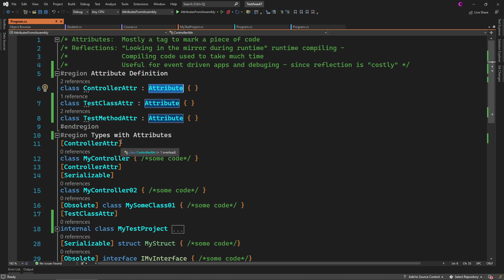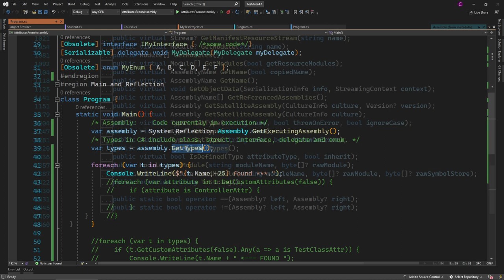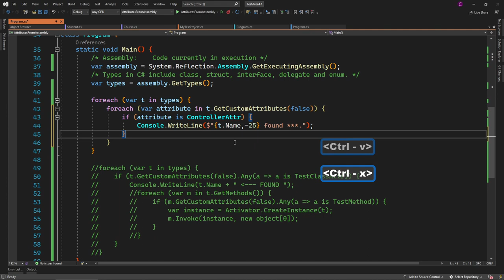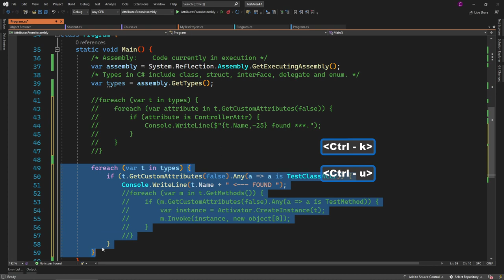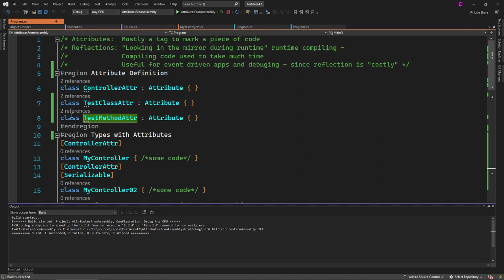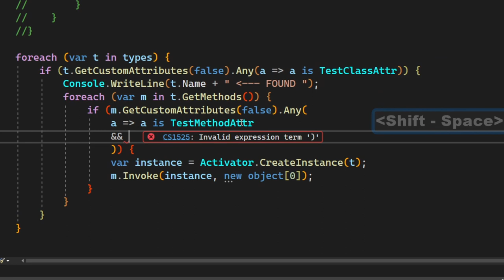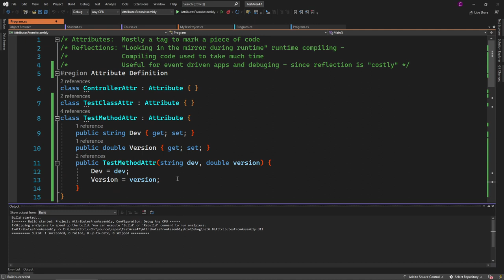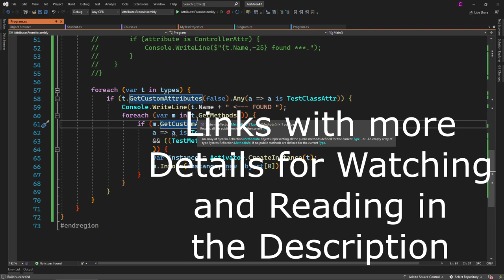C# - Attribute und Reflektion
Reflection ist das Betrachten, Manipulieren und Ergänzen des Codes zur Laufzeit (In den Spiegel schauen). Attribute helfen bei der Orientierung während der Reflection und dem Ergänzen von Metainformationen.

Kapitel:
00:00 Attribute Basisklasse und Verwendung
01:05 Reflection
01:45 Type Klasse / Beispiel
03:05 Zweites Beispiel
04:50 Parameter / Attribut Klasse erweitern
07:30 Konstruktor-Aufruf